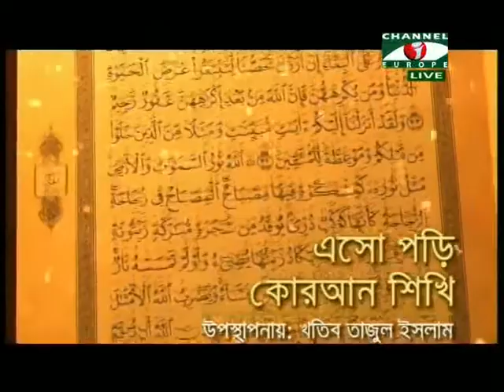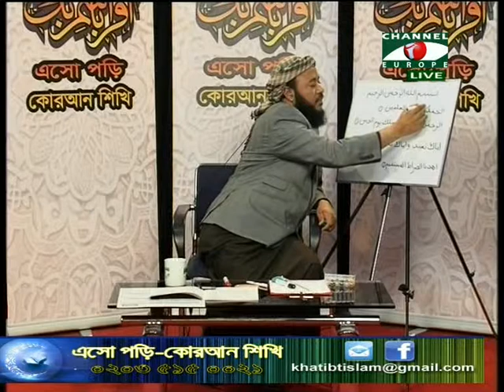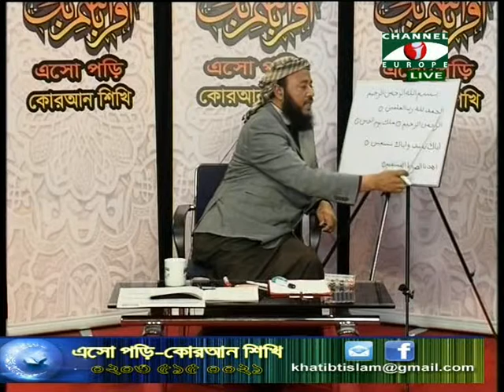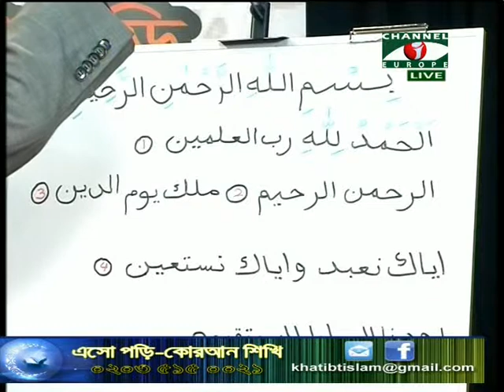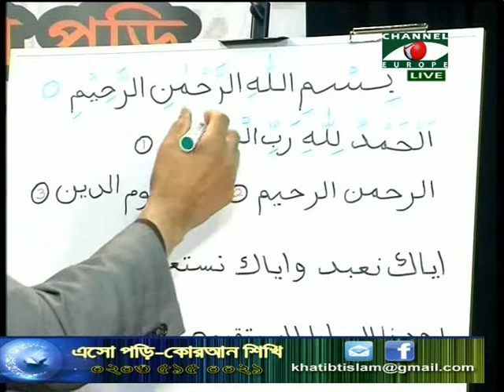Islamic Show - Esho Pori Quran Shiki - 07/12/13 - Part - 3